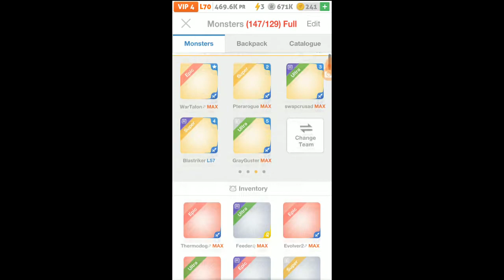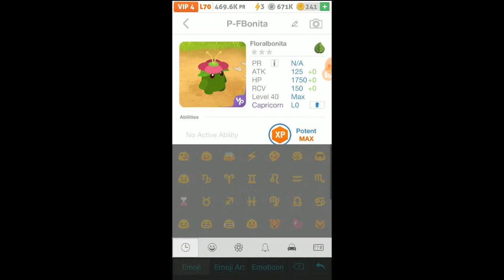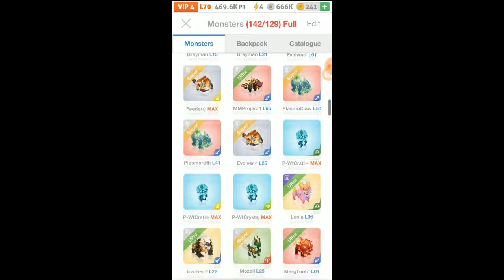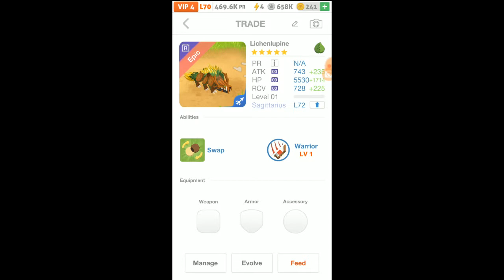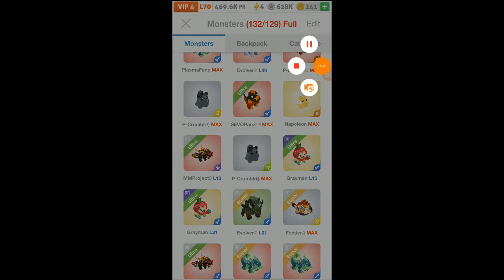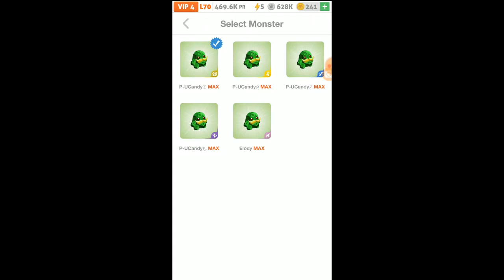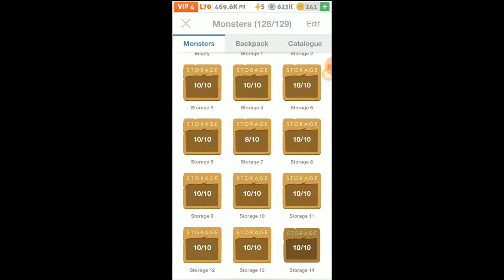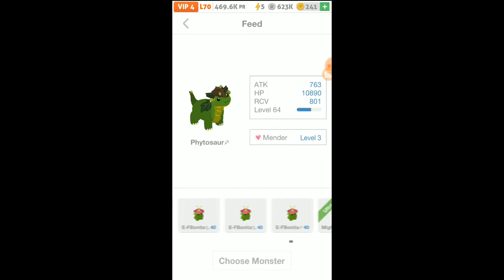Perfect Evolution Series #11 - Quadruple Evolution Extravaganza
Hope you enjoyed my last video as this was uploaded about 6 hours later. In this video I return to my Perfect Evolution Series where I do a bunch of PEVOs and SEVOs. I managed to complete a Quad-Volution by create a Mossbrawler, Lichenlupine, HeartAttacker, and LeoBlaze thanks to the 60 Florabonitas I manged to win during Dominion.

Anyway, let me know what you think by the end of the video. I look forward to seeing you have to add.

Read Below